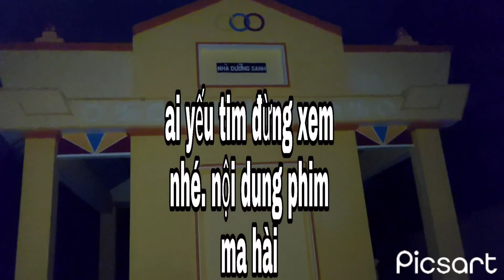Phim ma | vào nhà dưỡng sanh kế bên nghĩa địa" bị ma kiêu chạy bỏ dép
kênh đăng ký miễn phí tại đây 👇 - chân thành cảm ơn các bạn rất nhiều !                       - nội dung trong phim chỉ mang tính chất giải trí và hài hước . Kông có ý xúc phạm cá nhân hay tổ chức nào !                                                                    - Và tuyệt đối không tuyên truyền mê tính dị đon .